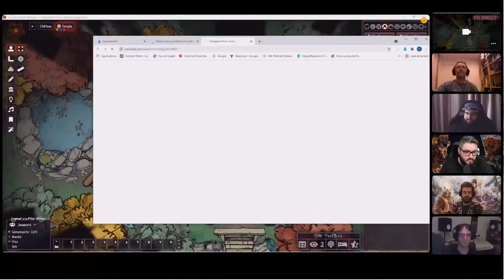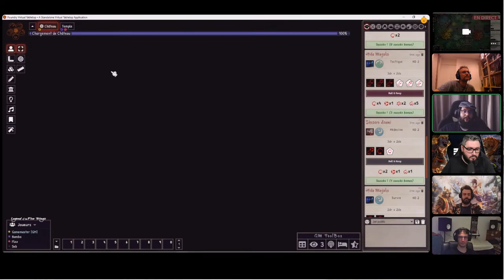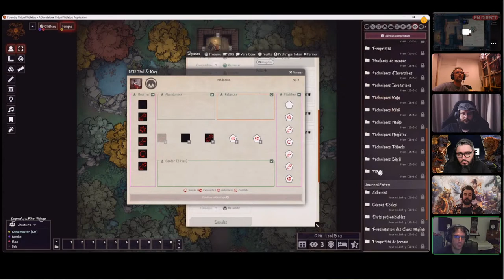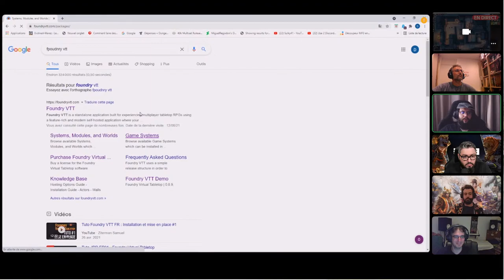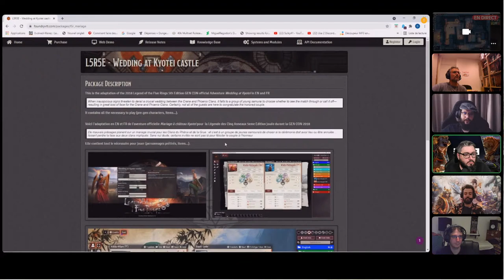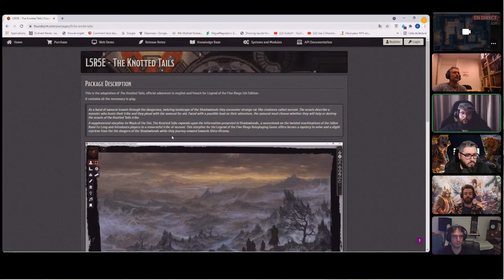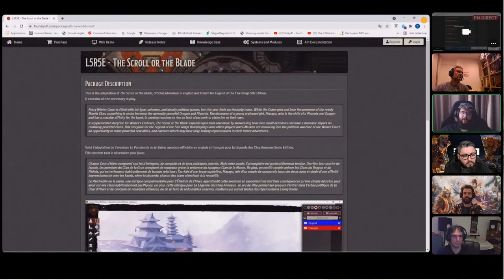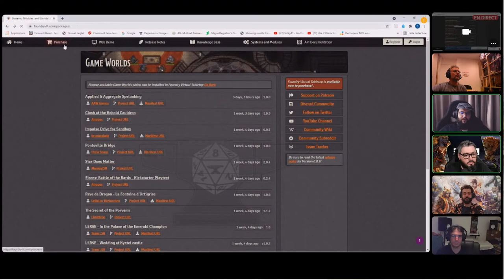Bien débuter sur la Légende des Cinq Anneaux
Tout ce qu’il vous faut savoir pour bien débuter en Rokugan avec les conseils avisés de Flex Bamba et Carter.

Crédits :
Map du temple : Lange#7531 (discord)

L’intégralité des musiques diffusées pendant le live a été composée par Sophian Alkurdi
N’hésitez pas à aller écouter l’univers musical d’un maitre du jeu qui compose et pourquoi pas acheter quelques morceaux pour donner une ambiance unique à votre table !